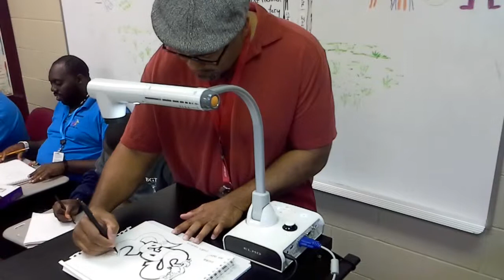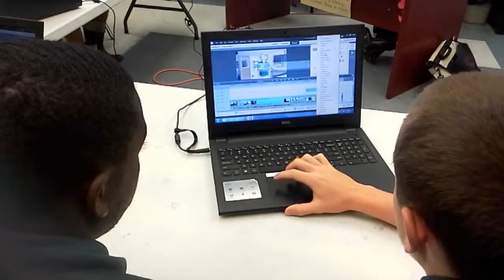Art for At Risk Boys 2014 - Brevard Cultural Alliance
Heineman Foundation, Brevard Schools Foundation and Brevard Cultural Alliance have partnered to implement a comprehensive arts education program at two residential juvenile justice facilities during 2015-16: Melbourne Center for Personal Growth and Brevard Group Treatment Home.